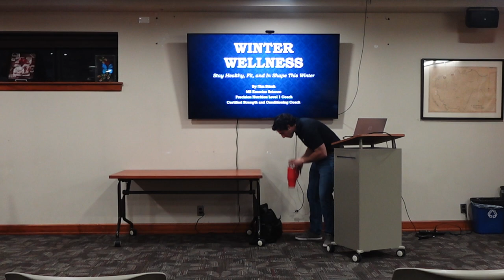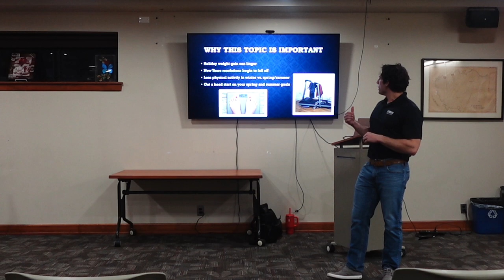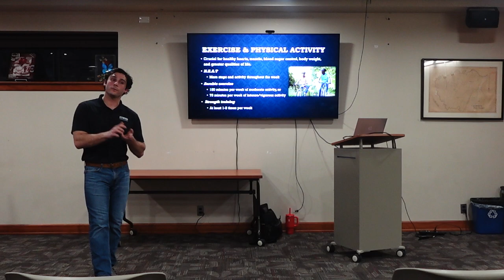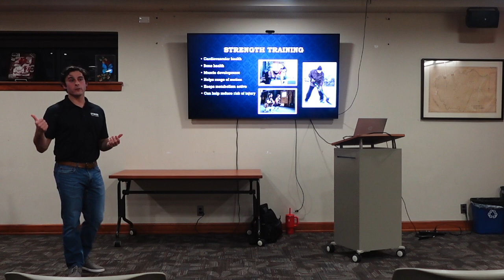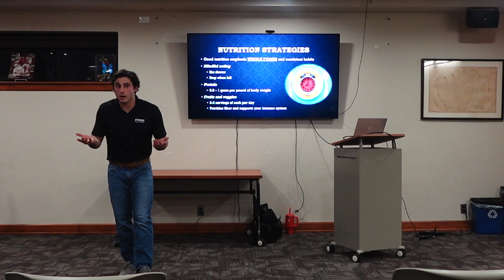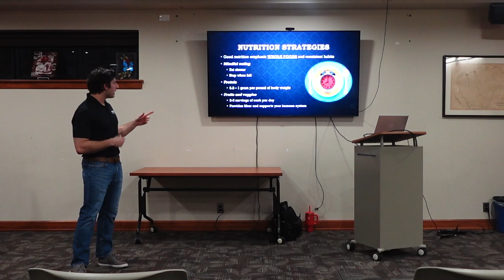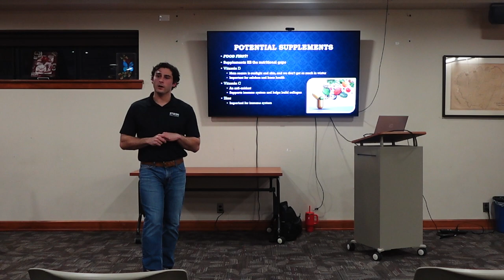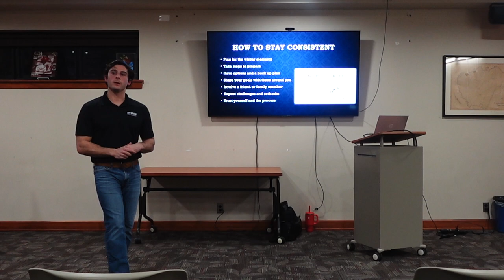Winter Wellness Presentation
Ever wonder what steps you can take to improve your health, fitness, and nutrition in the cold, dull, and less motivating winter months?

Then this presentation is perfect for you.

This slides came out a littler blurry, so if you want a copy for yourself, you can download than here!